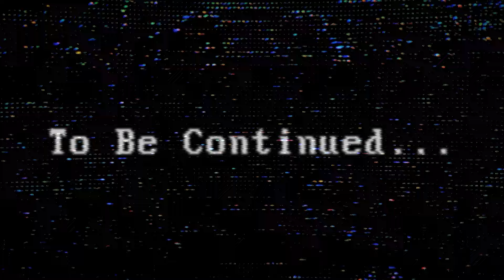Getting BOPPED by LADDERS in Lethal Company! ft. @ethan @chrismelbergergaming +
This had some of my most TERRIFYING Lethal Company moments in it, and of course I'm dressed as Tingle LOL

THE PALS:
EthanNestor
JasonSulli
ChrisMelberger